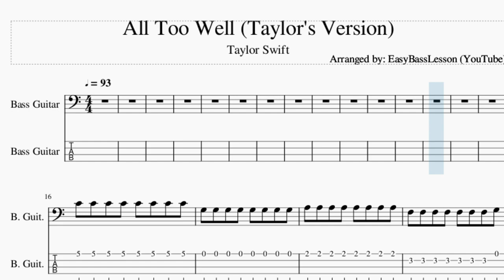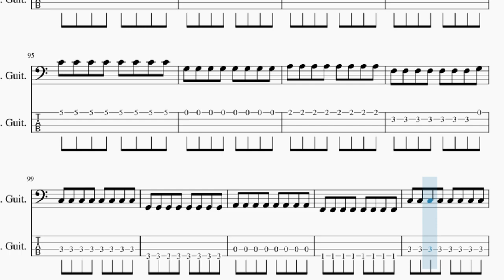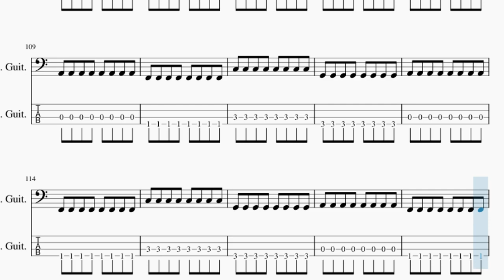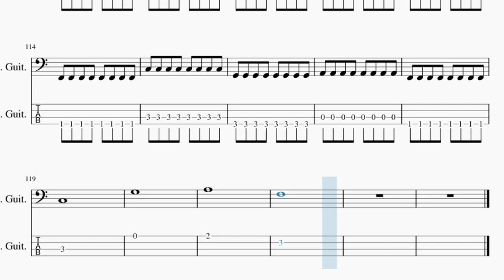How to play All Too Well (Taylor's Version) by Taylor Swift on Bass (Tutorial)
The easiest way to learn how to play All Too Well (Taylor's Version) by Taylor Swift on the bass. It's a bass tutorial for All Too Well (Taylor's Version) by Taylor Swift.

EasyBassLesson teaches you to play the your favorite instrument, through easy and simple animation so that you too can learn how to play All Too Well (Taylor's Version) by Taylor Swift on the bass easily. A bass tutorial with visual animation graphic.